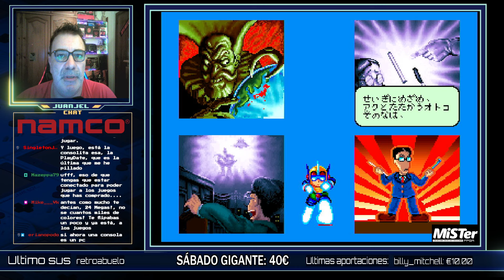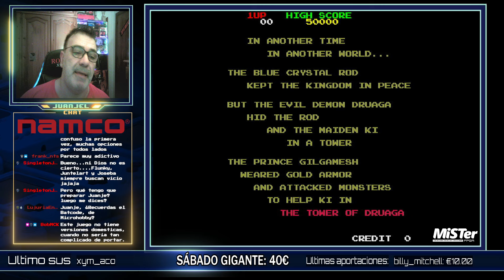NAMCO EN MISTER FPGA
arcade, namco, misterfpga, Buenas!
Redifusión.

Hoy damos un repaso a los títulos arcade disponibles a la fecha de Arcades de NAMCO en MiSTer FPGA.

Lo haremos por orden alfabético empezando por los clásicos más clásicos de Namco que sin duda fueron referente en la industria de los arcades.

Desde Galaxian, a RallyX pasando por Bosconian, Mappy y otros tantos y tantos clásicos que tenemos en la memoria a los cuales a buen seguro la mayoría de gente haya tenido el enorme player de haberle tirado monedas como si no hubiera mañana.

Namco, compañía pionera en la industria de los arcades, ofrece en MiSTer FPGA cantidad de arcades muy disfrutables con las ventajas propias de poder jugarlos en una solución FPGA como la Mister.